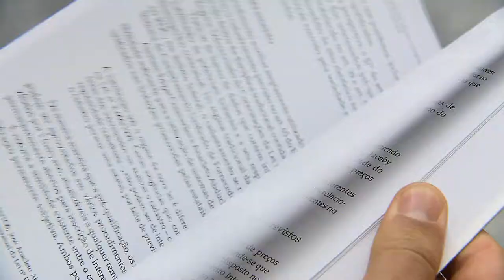Vem Comigo - Lançamento Livro Estatais (06/12/2017)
Espaço cultural do Superior Tribunal de Justiça lança obra sobre empresas estatais.